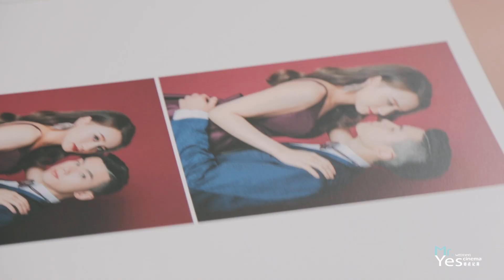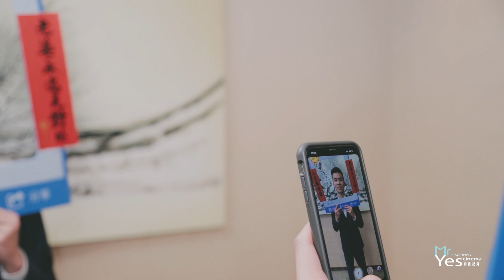桃園Amour 阿沐|婚禮錄影|婚錄推薦|海外婚禮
「當時相愛的我們，什麼都沒有．．．謝謝妳從我什麼都沒有，看著我、陪著我一路打拼過來。」
一無所有，卻什麼都有。

Yes先生追隨Albert，以SDE快剪快播聚焦幸福。
這一天她得到了一切。

「親愛的老婆大人．．．我來娶妳了！」
  伴娘盡職擋親.，幸運的Leona終於等到了良人。
「六年多前我還是學生的時候，遇見了你．．．我覺得我很幸運，你給我別人沒有代替的愛。」
幸運加上幸福，Albert 遇上 Leona。

拜別了媽媽，在最好的時候，建立最佳的家庭。
在人山人海中，走入彼此的人生，一路到底。

動態錄影：YES先生專業錄影團隊  首席攝影師
平面攝影：威廉/紐曼（個人）
婚禮造型：老娘彩妝造型團隊
婚宴禮服：LinLi Boutique 林莉婚紗
婚禮佈置：麋鹿小姐
結婚喜餅：Cupetit 卡柏蒂法式手工喜餅
婚宴場地：Amour 阿沐

MB01P3IHYIYMS0Q